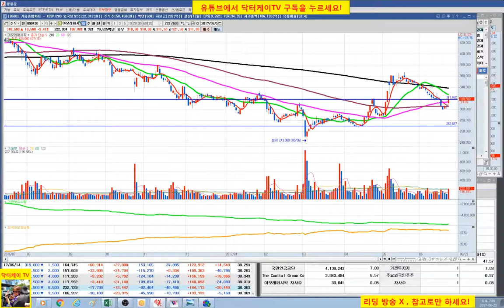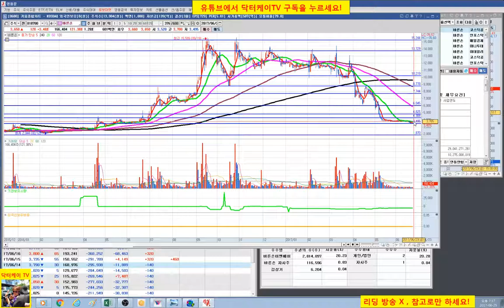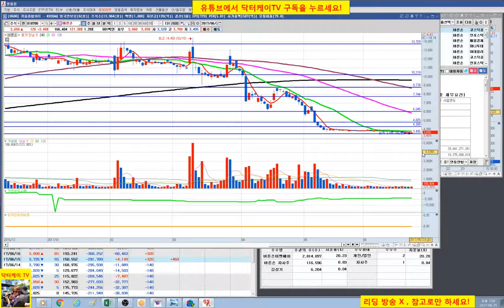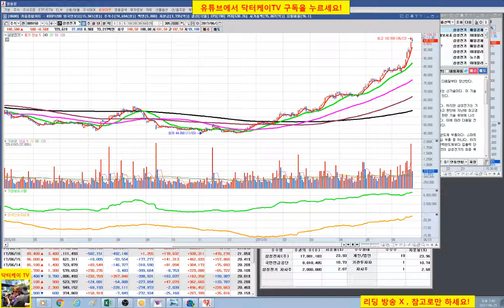= 닥터케이 TV = 주식 생초보 탈출기 15회/온라인 강연회/종목상담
sk이노베이션, 아모레 퍼시픽, 바른손//카카오 복기